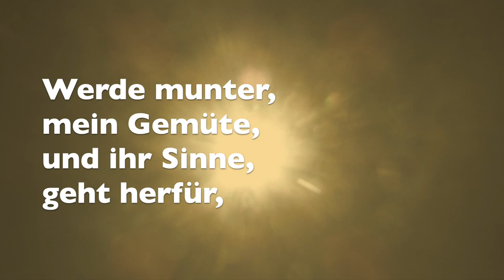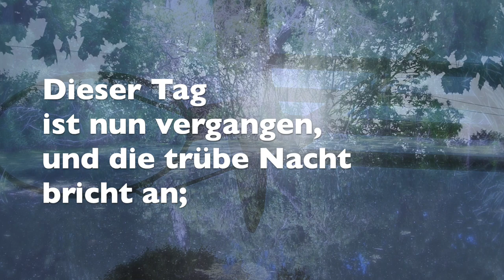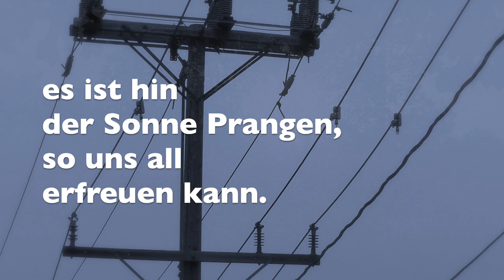Abendlied 1642: »Werde munter, mein Gemüte « (EG 475)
Abendlied 1642: »Werde munter, mein Gemüte « (EG 475) – Bitte Kopfhörer verwenden. Danke.
Orgel, Foto, Realisierung: © Rainer Schulz 17. Januar 2021.

Choral-Text: Johann Rist 1642
Melodie: Johann Schop 1642 / Böhmische Brüder 1661.
Orgelchoralvorspiel in F-Dur (2 von 3 Teilen) von Johann Gottfried Walther (1684–1748).

FOTOGRAFIE:
Die Bilder wurden zum größten Teil in Kanada / Ontario aufgenommen. Zwischen Tageslicht und hereinbrechender Abenddämmerung verfließen sie in fortwährend starken Überblendungen ineinander.

CHORALVORSPIEL:
Teil 1:  (hier nicht wiedergegeben): 5-stimmig, Choralmelodie in der Oberstimme und fragmentarisch (1. Choralzeile) im Pedal
Teil 2: manualiter zweistimmig, Choralmelodie in der Oberstimme verzierend ausgeführt
01:53 Teil 3 (zum Mitsingen): manualiter dreistimmig, Choralmelodie, tonal reich bewegt begleitet

CHORALTEXT (Auszug, 1.und 3. Strophe)
1. Werde munter, mein Gemüte, und ihr Sinne, geht herfür,  / dass ihr preiset Gottes Güte, die er hat getan an mir,  / da er mich den ganzen Tag  / vor so mancher schweren Plag,  / vor Betrübnis, Schand und Schaden  / treu behütet hat in Gnaden.
3. Dieser Tag ist nun vergangen, und die trübe Nacht bricht an; / es ist hin der Sonne Prangen, so uns all erfreuen kann. / Stehe mir, o Vater, bei, / dass dein Glanz stets vor mir sei, / mich umgebe und beschütze, / ob ich gleich im Finstern sitze.